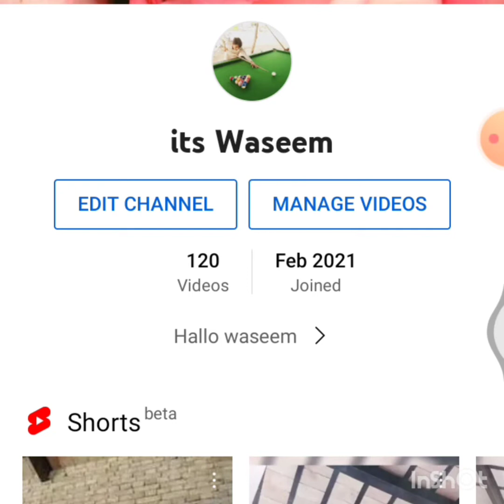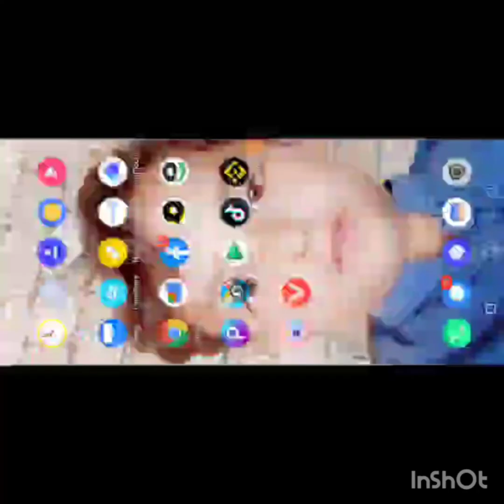8 BALL POOL HINT GIVEAWAY PLAY LANDON TO ROME TABAL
asslamualakum

I am a Trusted Disciple of 8 Ball Pool, if any of you have any thing related to Ad and Previous Look in Sketch or Adverb To, if you want us to do a stomach buy then you can contact No one's sim will be cheated with you guys Absolutely trust work is done, you guys contact and see my whatsapp number

8 Ball Pool Coin Case Any Purchasing Available Book Available At Ball Pool Big Cash Available At Ball Pool Coins Cash Available You will get an account of At Ball Pool, you will get everything related 8 ballpool whatever you want to take, come to the number of WhatsApp If any of you have failed your coins, any account, cash or anything related to Akbarpur so you guys can contact with me I Am This Famous Trailer Of At Ball Pool
The person who wants the point can whatsapp on this number

this is my whatsapp number you guys can do with me on this You will get anyone once you will get everything related to Whoever wants to take it can come You guys contact once and see it is absolutely trusted work In this video I have shown my PC etc. It shows that I am a suit am Almost All the guys can contact with me
i whatsapp number
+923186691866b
it is my whatsapp number

it's Talha channel link